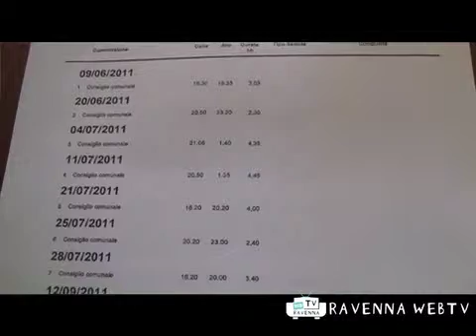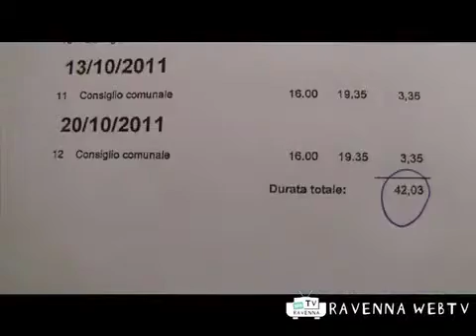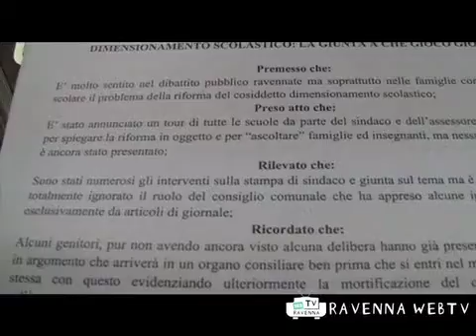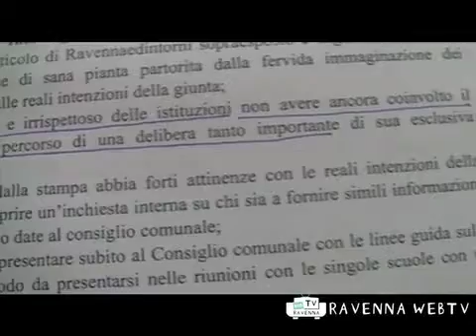Cronaca, 3 11 2011 ore 11.mp4